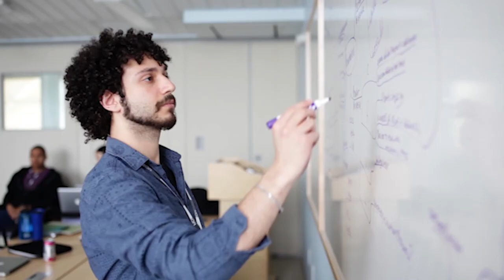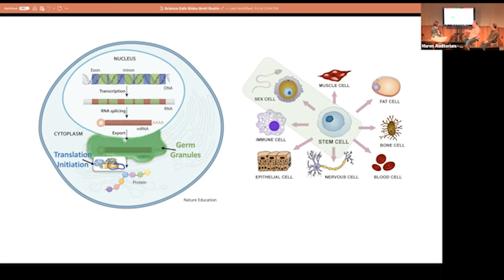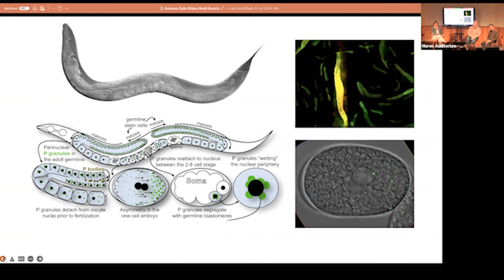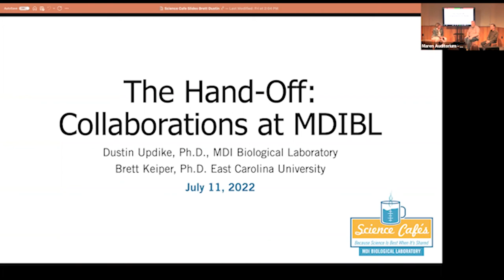MDI Science Café - The Hand-Off: Collaborations at MDIBL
Everyone knows how rare it is to experience bursts of creative inspiration in which ideas are teeming, connections between disparate subjects are made and solutions to seemingly intractable problems are revealed. MDI Biological Laboratory associate professor Dustin Updike, Ph.D., firmly believes collaboration allows scientists to solve problems they wouldn’t have been able to solve on their own.

If the experience of visiting scientist Brett Keiper, Ph.D. is any indication, the Visiting Scientist program has more than succeeded in inspiring novel ideas through a culture of knowledge-sharing. Keiper and Updike first connected through their interest in germ cells, precursors to sperm and eggs that are important because of their ability upon fertilization to differentiate into any type of cell, a property called totipotency. From the standpoint of regenerative research, germ cell traits offer clues on how to promote regeneration in tissues and organs lost to injury or disease. Bringing together their areas of expertise, Keiper and Updike have found that collaborating has allowed them to experiment with new tools and perspectives to advance their own scientific progress. The approach has already produced one collaborative NSF grant, and future plans will feature the exchange of graduate students and post-doctoral researchers.